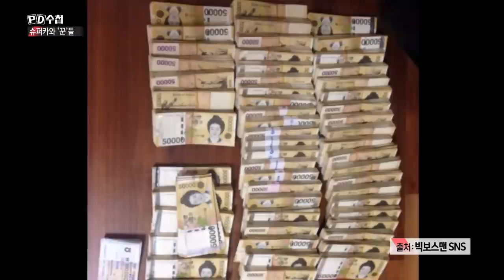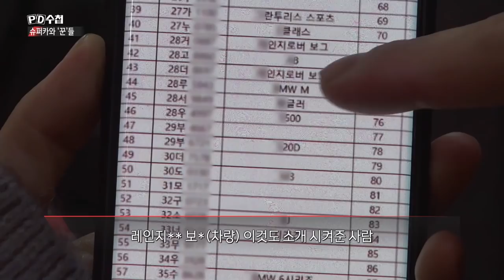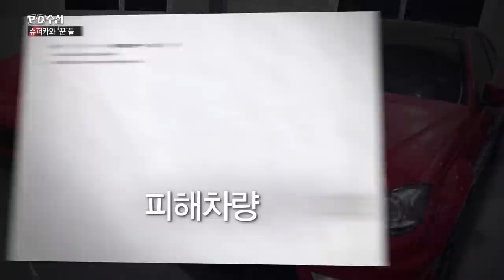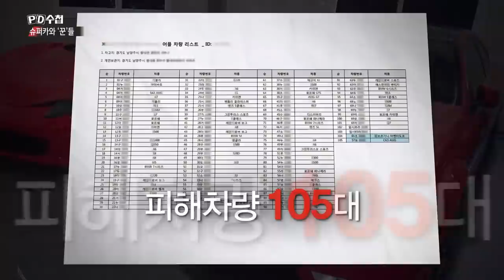[PD수첩 핫클립] "명의만 빌려주면 월 수백만 원" 피해 차량 105대 (MBC210216방송)